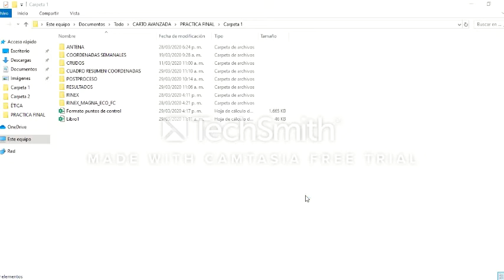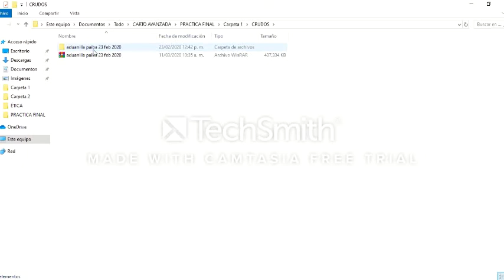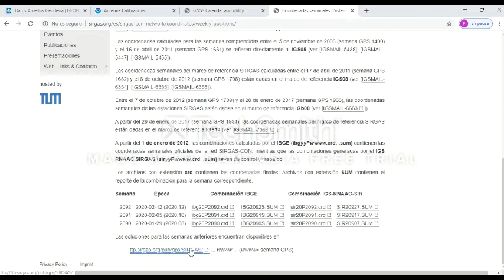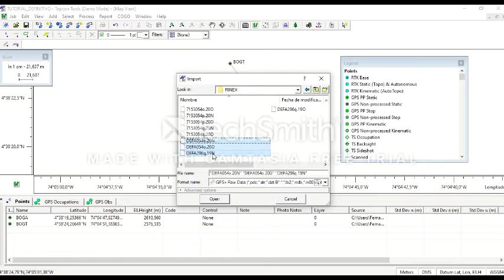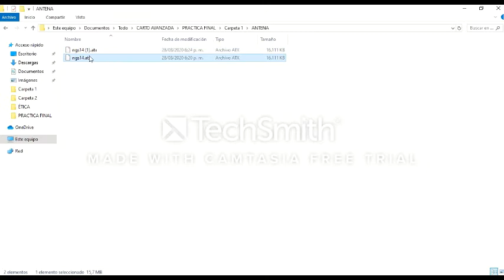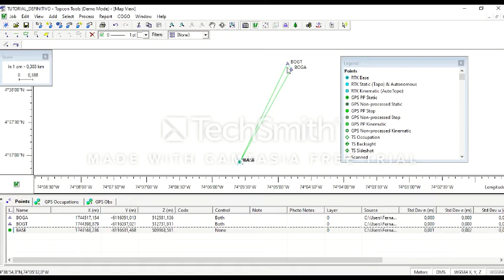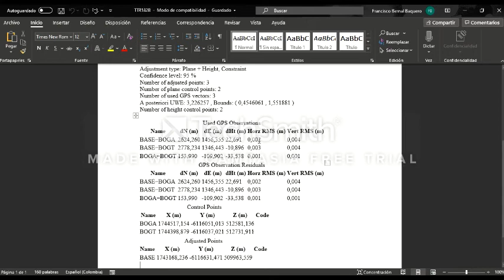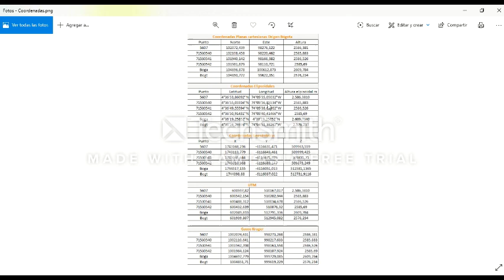Tutorial topcon tools FC